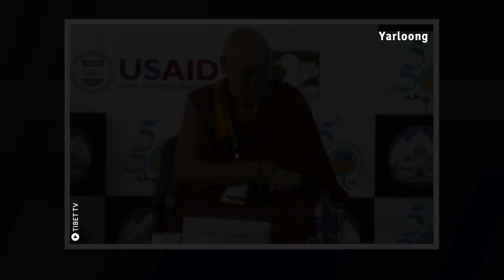"YOU YOURSELF ARE RESPONSIBLE FOR YOUR OWN HAPPINESS!" GESHE LHAKDOR | MINDFULNESS TALK PART-1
This video and our YouTube channel, in general, may contain certain copyrighted works that were not specifically authorized to be used by the copyright holder(s), but which we believe in good faith and the fair use doctrine for one or more of the reasons noted above.